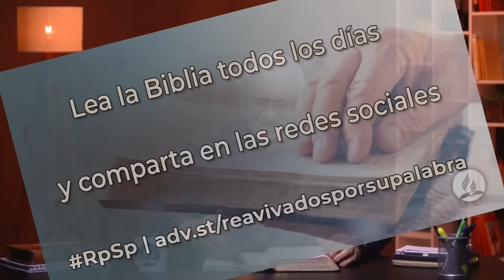Hechos 6 - Reavivados Por Su Palabra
Dios da diferentes dones a cada uno, no somos iguales, nadie es mejor ni peor, todos somos importantes, todos formamos el cuerpo de Cristo.